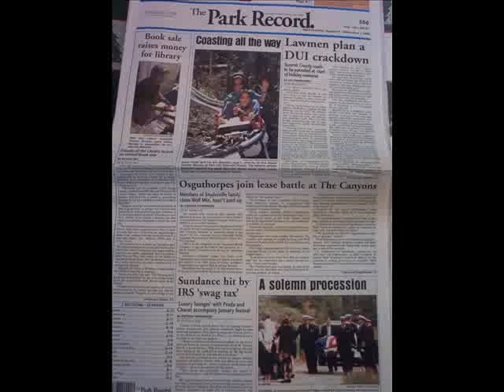James Santy Procession of a Hero Park City Fire Department Utah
Procession of Captain James (Jim) P Santy Park City Fire department.
James Phillip Santy 1955 ~ 2006 Jim passed away unexpectedly in his home in Salt Lake City on August 20th, 2006. He was born to Jim and Carol Santy on March 20, 1955 at the old Miners Hospital in Park City. He graduated from Park City High School and in 1972 was chosen to tour with the Band of America playing trumpet. Jim graduated from Westminster College with a degree in music and worked as an E.M.T. for Gold Cross Ambulance during that time. He was a volunteer fireman in Park City and later became a full time fire fighter earning the rank of Captain. During this time Jim received the Medal of Valor for courageously saving the life of a young woman whose car was submerged in a lake at Deer Valley in the middle of winter. He was forced to medically retire after 21 years of dedicated service. Later he was a manager and tour guide for the Silver Mine Adventure, where he illustrated the history he loved and family once mined. At the present time he was working as a phlebotomist for the Red Cross in Salt Lake City. Jim married Terri Lium on August 13, 1981. They were married for 22 years and only recently divorced. He was very proud father of his 2 sons John and Michael. After financial struggle and hard work John recently became a certified pilot for whitch he couldnt not more proud. John spoke of many times going with his father to Hill Air Force and looking at the planes, building models and watching their favorite movie Memphis Bell. His son Michael 9 carries on his kindness, out going personality, care and respect for others.
    Jim is survived by his ex-wife Terri, his two adored sons, John and Michael Santy, his parents, Jim and Carol Santy, his sisters Gena McNeal and Carolee (Stephen) Polvere, his in-laws Billie Hale, Clark and Evelyn Lium as well as many loving aunts, uncles, nephews, and nieces and best friends, Steve and Cindy Shogran.